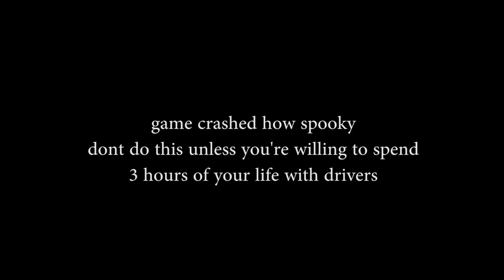playing half life 2 in minecraft..?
my pc die

i got this to work by using a mod called "vmcomputers", which allows you to run a vm "inside" of minecraft
all it does is it uses virtualbox to make a vm with the specs you added on minecraft, and just casts the vm display to minecraft (idk if i explained it right)

the reason why hl2 looks buggy is because i made it run on directx 8.1, and even then it still struggled to run properly
but what can you expect, its a vm not an actual computer, and its also running in virtualbox so yeah